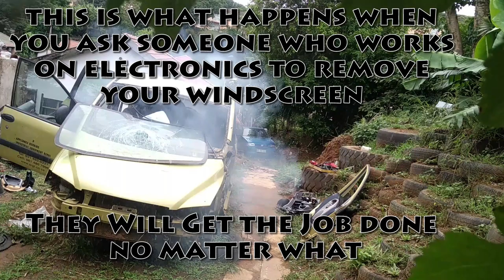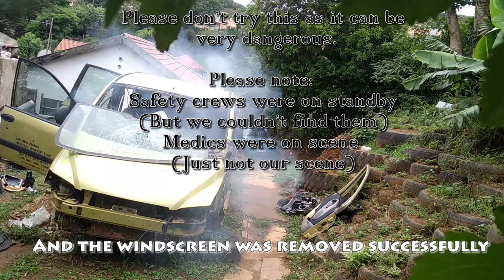Removing a windscreen with an Air Bag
I was just doing this for fun. Please never try this as it is very dangerous.